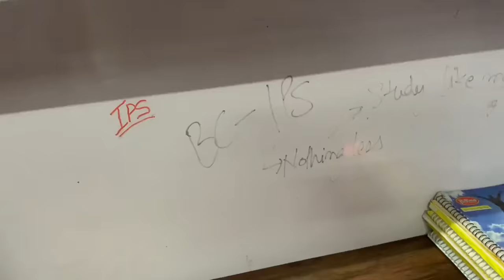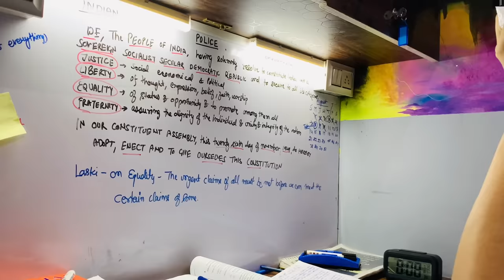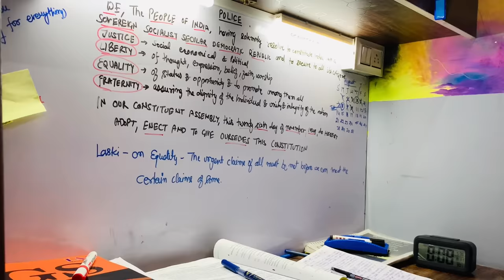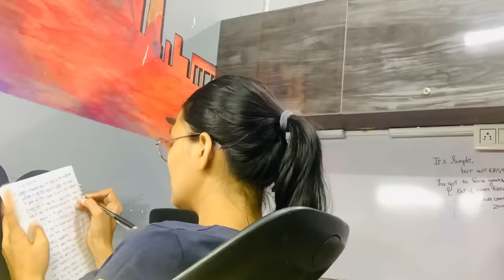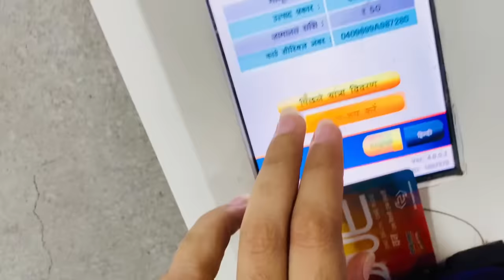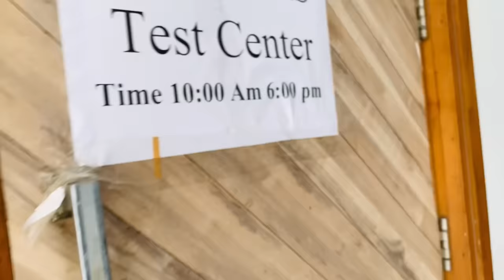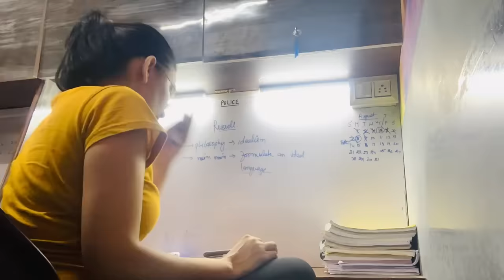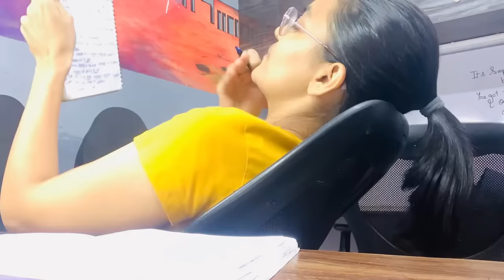UPSC Library Challenge *6AM to 12PM/सबसे पहले आना, सबसे Late जाना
Hello upscaspirants ! This shows my struggle everday for UPSC MAINS 2022 for which ONLY 30 DAYS ARE LEFT !!

I tried to do a Library challenge here where i went to the library before everyone and came back after everyone . This video offers the insights in the journey of a upsc aspirant.